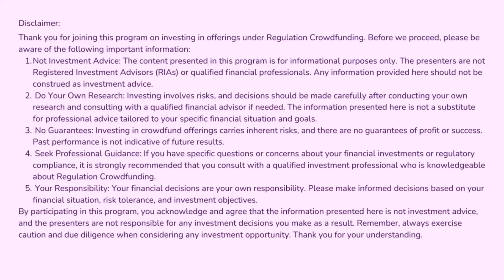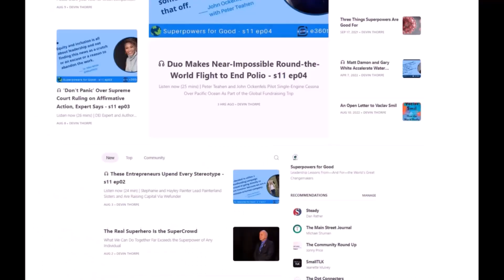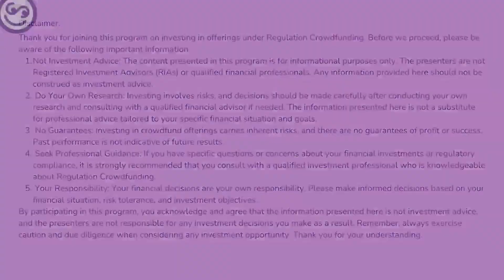Graze Robotics CEO Logan Fahey Franz: Transforming Lawn Care with Robotics for Environmental Impact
How Autonomous Robots by Graze Robotics Are Revolutionizing Solar Fields and Golf Courses While Tackling Labor Shortages

tl;dr:
In today’s episode, Logan Fahey Franz shares insights into Graze Robotics' eco-friendly, autonomous robotic mowers, which are transforming large-scale landscaping for golf courses, solar fields, and municipalities.

Logan highlights Graze Robotics' unique night-mowing capability, which increases efficiency for solar fields, where mowing during the day would interfere with panel orientation toward the sun.

Addressing labor shortages and rising environmental standards, Logan emphasizes how Graze’s robots reduce costs, enable workforce reallocation to higher-value tasks and comply with local noise and emissions regulations.

Logan’s journey from nonprofit social enterprises to leading a high-tech robotics company demonstrates his passion for integrating sustainability and social good with business, especially through innovative, scalable solutions.

For those interested in impact investing, Logan invites potential investors to explore Graze Robotics’ offerings, which remain accessible to both traditional and crowd investors through ongoing investment opportunities.